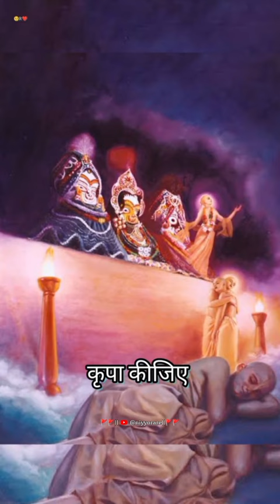देके चरणों की सेवा मुझे 🥺🚩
all videos are related to bhakti bhajan, bhakti video, bhakti song

मै पागल जग की रीत 🥺💔🚩

shorts by ~@niyyorare